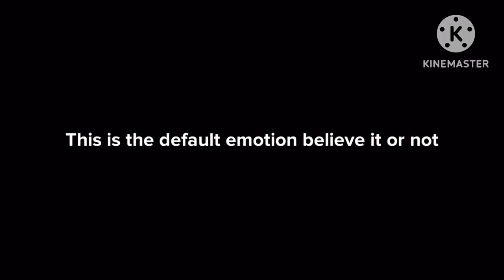44: Nail Biting and 45: Neutral In Luig Group